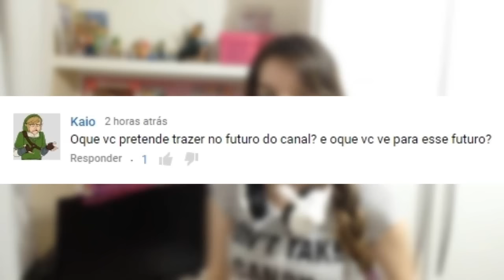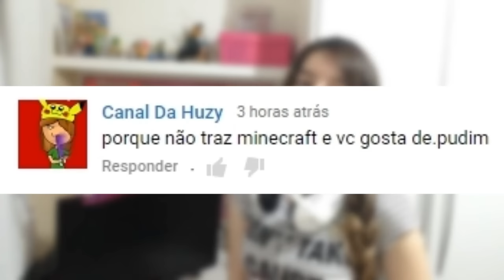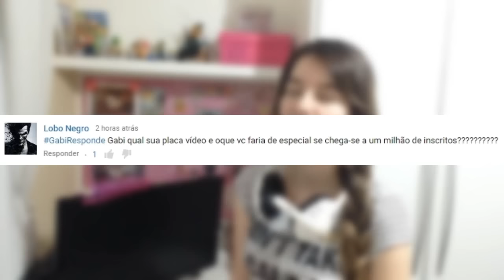ESFREGAR LIMÕES NA CARA? - GABI RESPONDE 1 (parte 3)